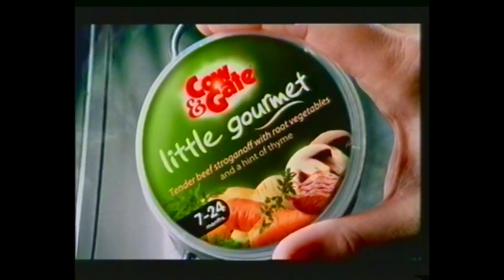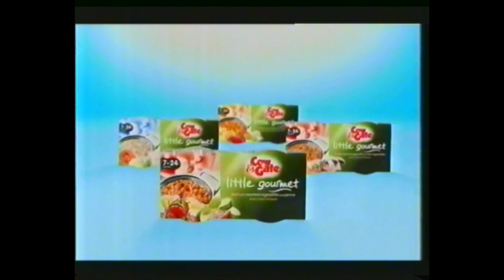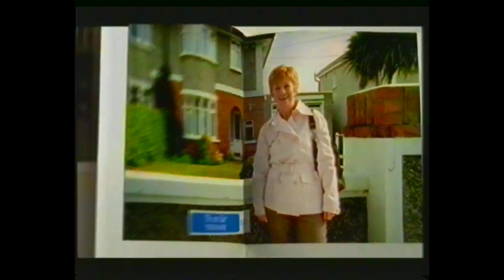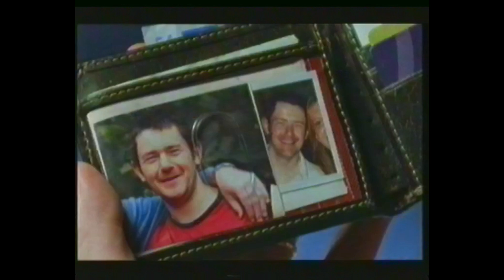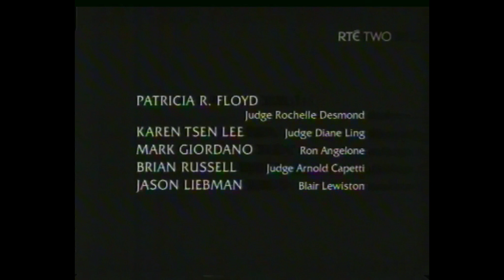1st December 2008 RTE Two Adverts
Tape 39 Part 2
Adverts following Criminal Minds and during Law and Order SVU